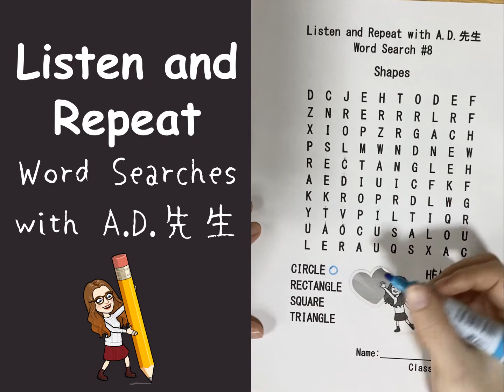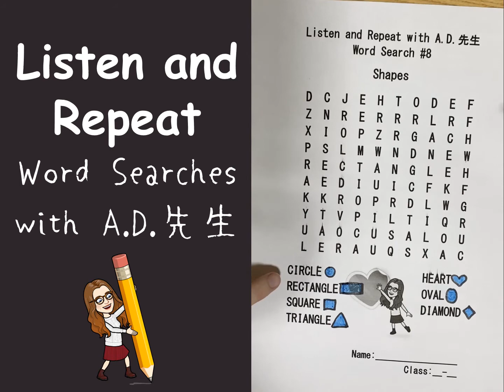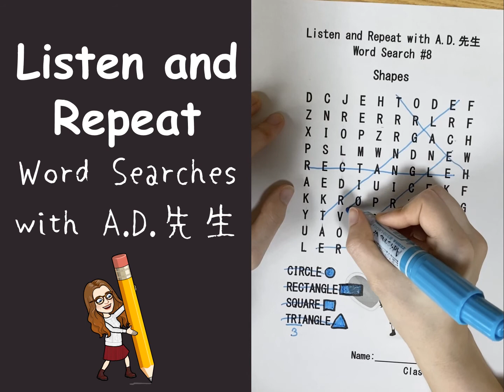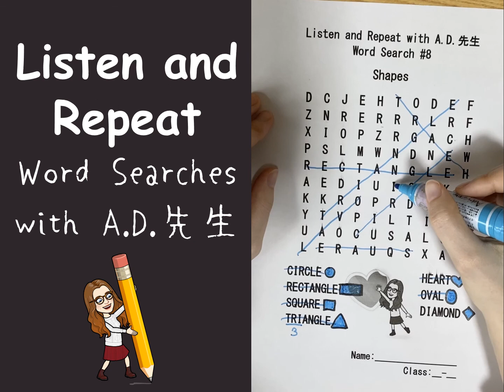Word Searches with A.D.先生 #8 (Unit #2 - Shapes)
Today’s word search can be found here;

All word searches in this series can be found here;